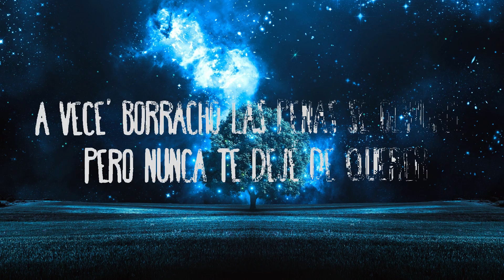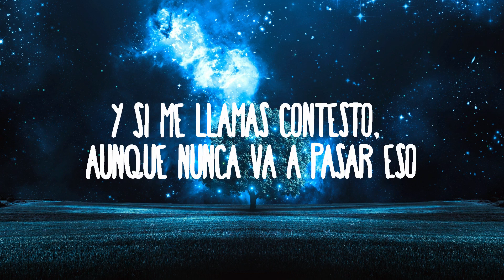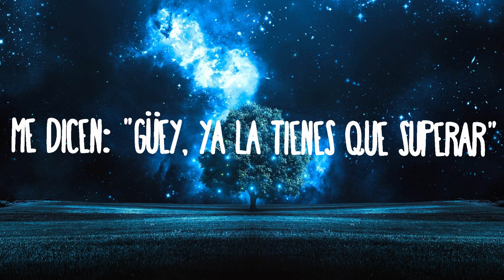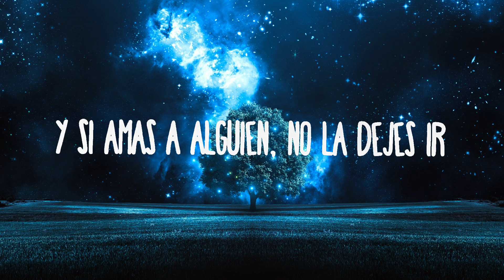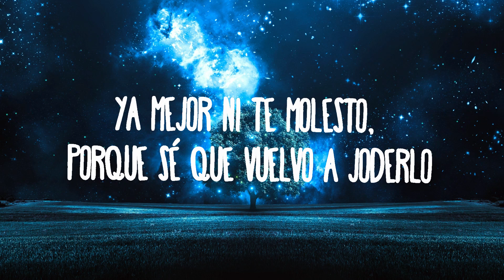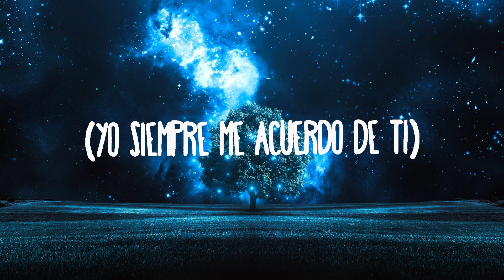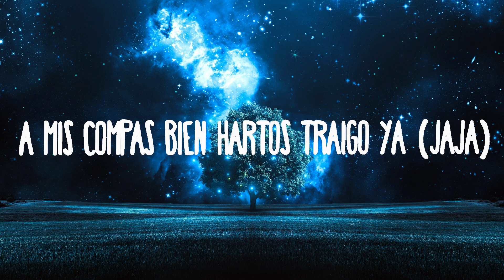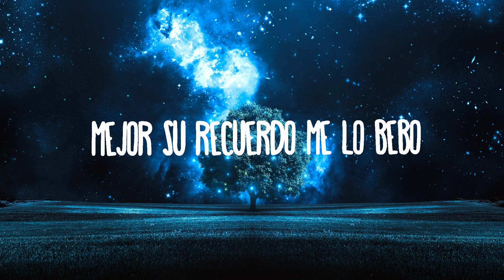Gera MX, Christian Nodal - Botella Tras Botella | 15min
Gera MX, Christian Nodal - Botella Tras Botella

(Letra/Lyrics):
Botella tras botella ando tomando
Pa' olvidarme de ella (Pa' olvidarme de ella)
De ella, de ella no más hablo
En todas mis pedas (En todas mis pedas)

A mis compas bien hartos traigo ya
Me dicen "Wey ya la tienes que superar"
Pero yo no puedo, pa' ser sinceros yo ni quiero
Mejor su recuerdo me lo bebo, los tragos me saben mejor así

Estaba pensando en llamarte y yo
Te miro por todas partes
Pero ya no nos vemos
Puede que lo olvidemos

Sentimientos ajenos
Los celos no son buenos

Y si me llamas contesto
Aunque nunca va a pasar eso (Aunque nunca va a pasar eso)
Ya mejor ni te molesto
Porque se que vuelvo a joderlo (A huevo que vuelvo a joderlo)

Y ahora que ando tomando bebida
Me siento triste y ya va a amanecer
A veces borracho las penas se olvidan
Pero nunca te dejé de querer

Fui mal partido querida
Todas mis pedas marcándote al cel
Le puse sal a la herida
Cómo quisiera volver al ayer

Sentimental yo me pongo
Siempre me acuerdo de ti (Yo siempre me acuerdo de ti)
Me agarra la depre seguido
Ya hasta te escribí un CD (Ya hasta te escribí un CD)

Botella tras botella vo'a tomarme
Pa' acordarme de ella (Pa' acordarme de ella)
De ella, de ella estoy hablando
Como siempre en mis pedas (Como siempre en mis pedas)

Para que no tengas que dedicarle una canción como esta, paz